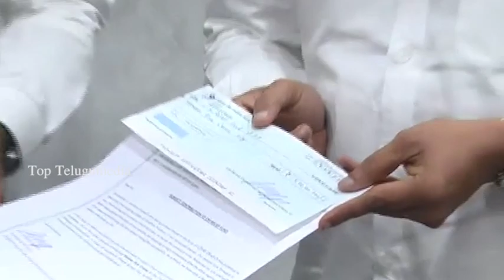Megha engineering donted 5cr to AP CM Relief Fund || Ys Jagan || TTM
AP CM Ys jagan Meagha engineering